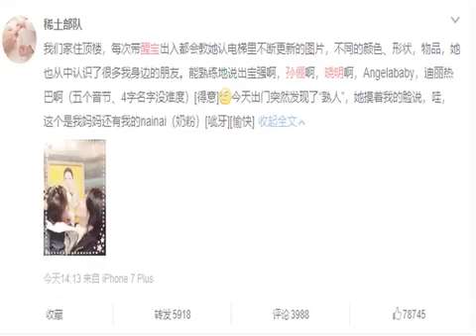章子怡秀寶寶識別能力強, 網友稱基因強大: 醒醒越來越好看